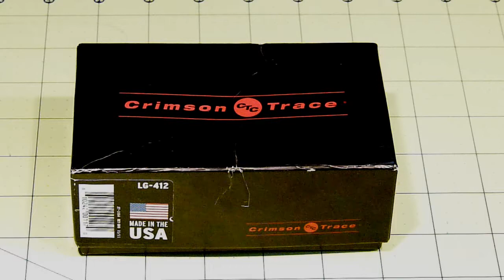Crimson Trace Laser for Sale - ** SOLD **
For Sale: Crimson Trace Laser Guard for Ruger LC9 model (LG-412). I also will throw in an extra magazine and a Kydex holster and mag pouch from Multiholsters. $125 takes all. PM me if you are interested.